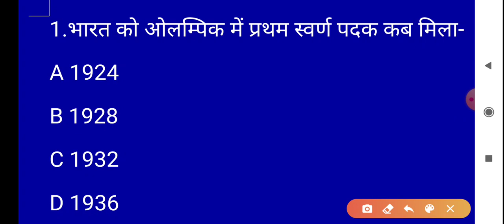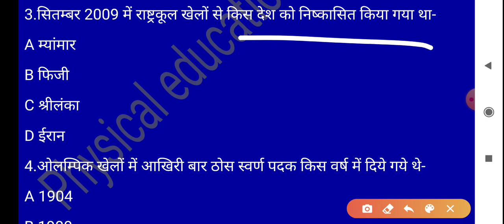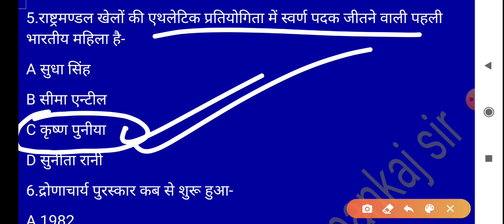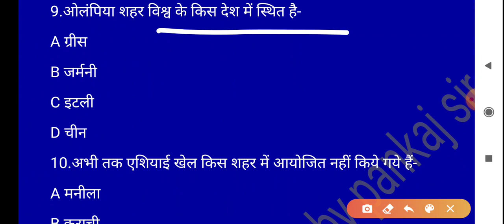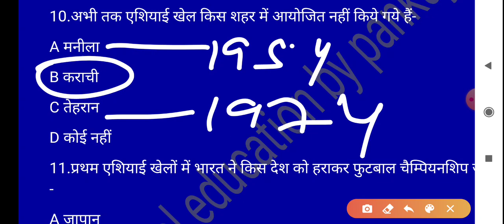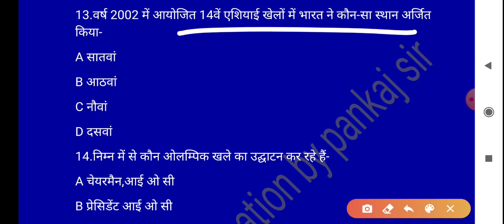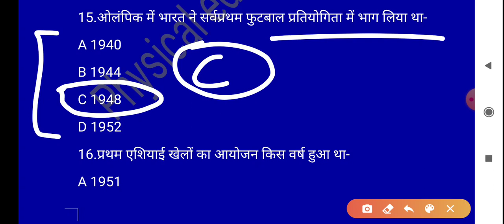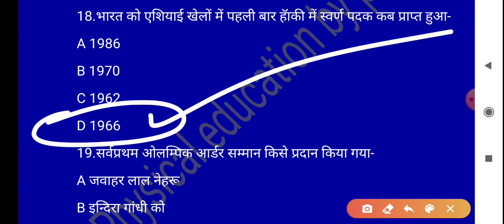Physical education (Part-189) for tgt and pgt by pankaj sir